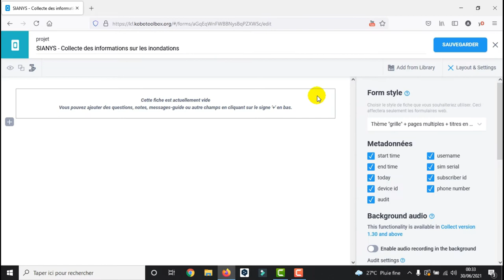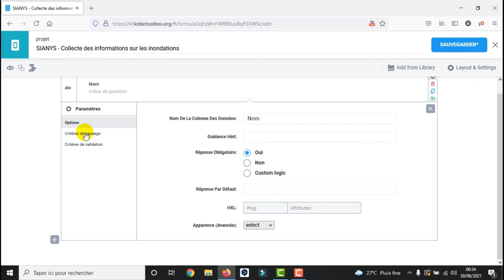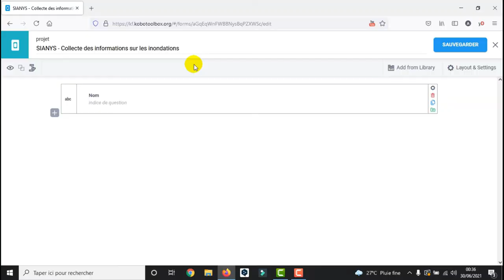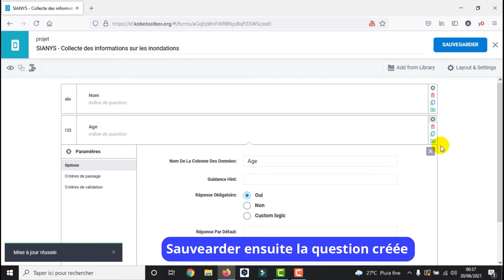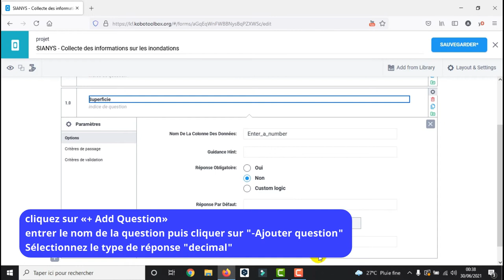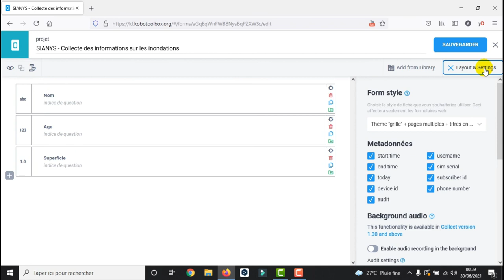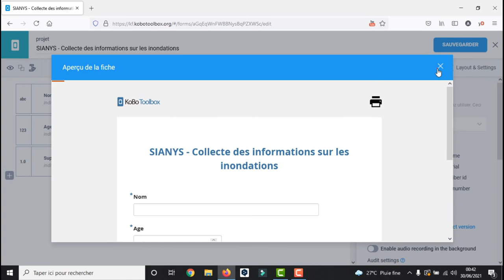[Geo_MYTNMAC] Kobocollect (03) Ajout d'une question dans un formulaire, type Text, Number ou Decimal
Cette vidéo présente Comment ajouter des questions dans un formulaire existant?

- cliquez sur le bouton "+Add question"
- Après avoir écrit la question dans la fenêtre,
- cliquez sur «+ Add Question» et sélectionnez un type de réponse.
- Pour ajouter une question suivante,
cliquez à nouveau sur le bouton en dessous de la première question..